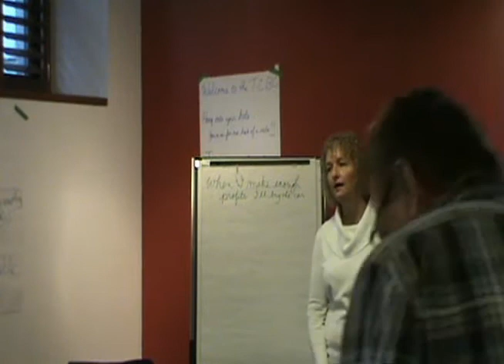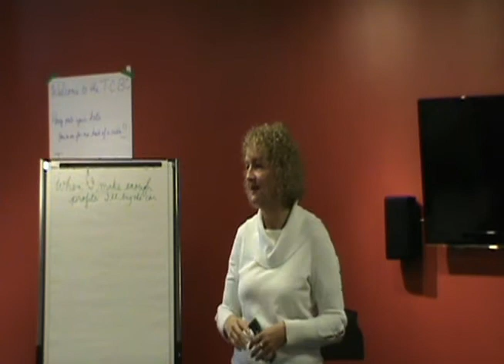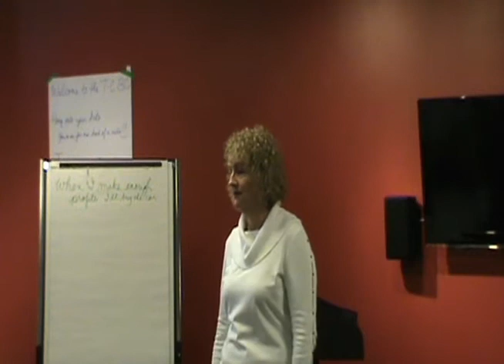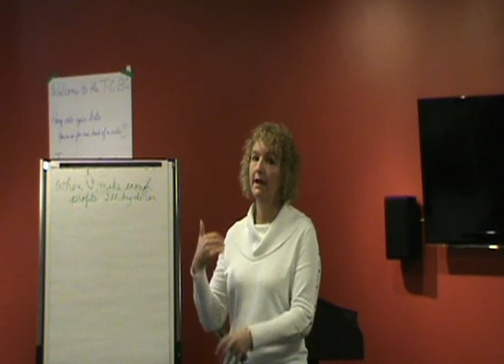Professional Business Coaching: SalesTalk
LYNNE: This is the #1 thing that I want out of this program, is I want everybody to get their investment back. One of the things I did when I stepped into this program with my mentor is I doubled my prices immediately.

LYNNE: I made sales. But I didn't have the sales right away. No, I did make the sales, and then it was like beginner's luck. We've got all these expressions to explain, to keep us back, "Yeah, okay, it worked." In that month that I doubled my pricing, I made sales. And then I didn't make the sales after that for awhile. Because I have clients, as you know, who pay me monthly for awhile, so I still had income. But I wasn't making the new sales to pay what I needed to pay. But I do now, and I continue to increase. And the more the pinch, the tighter the pinch, the better the results you're going to get, because you're going to do W.H.I.T. whatever the heck it takes.

LYNNE: That's something you need to analyze, is where are they stopping, where are the salespeople stopping. This was talked about in my suite last night -- I don't know what the adjectives were, but I was "brutal" or something, I was whatever. I don't stop. Where are your salespeople stopping? Because they're stopping somewhere, and where they're stopping is where the customer's pain has connected with their pain and they go "Oh, I understand."

LYNNE: You've got to be really clear to them -- that's what you sell on. You don't sell them on price; you sell on --

LYNNE: Well, it's sell the benefits. Sell the benefits to them. All they want is what's in it for them. That's all they want, is what's in it for them.

One of my clients a couple years ago in this program was in heating, air conditioning, that sort of thing, and when we got into Strategy #6, which is the marketing and the sales, I said "Tell me what it is that you say." I said "I don't give two cents about 'the name of this one is better than the name of that one.' What do you think I care about?" And she really didn't know, because she's been in the business for so long. She's been selling these air conditioners or these furnaces for so long. She just knows that this is the best furnace out there. But you can't sell me on that name, because that name doesn't say anything to me.

I said, "So ask me what's important to me." For me, one of the things I don't like -- well, with any kind of furnace, but an oil furnace for example, back in the day when we had oil -- that it would get down to like -- you've got it set at 70 and it goes to 68, and then it'll go to 72, and then it'll go to 68, then it'll go to 72. Well, maybe that doesn't happen anymore. But she said "Oh, no, that's right. That's exactly what these people have in their houses, and ours doesn't do that." I said, "Do they know yours doesn't do that?" No.

So get out of the technical stuff, the specifications, all that stuff, because you're speaking a different language. They don't understand that language. And they don't have the time or the desire to be educated in that language. It's like selling to me in Greek. Or even speaking to me in Greek. I don't know anything. I don't know anything in Greek. You know what? I speak enough languages. I don't want anymore. Let's just make this easy for me.

And this is a big one: make it easy for me to give you my money. And I say that to people. I'll be looking for something, and they give me what they understood I wanted, and they're so "out to lunch," and I say "Okay, ask me what you need to know about what it is I'm looking for. Because obviously me telling you, you're not getting it. So ask me." Then they still send me back something, and then I'll pick up the phone and I'll say, "Okay, here's my end goal that I want to reach. I want this, and I want you to make it easy for me to give you my money." Then they start to get it. Or they don't, and I cut the ties.

"Professional Business Coaching" "Professional Coaching" "business coaching"